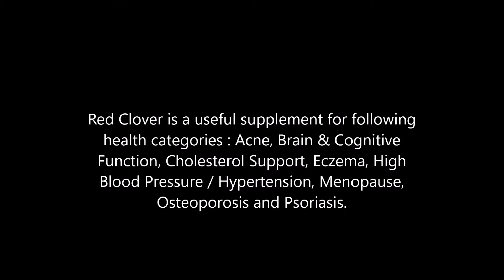Red Clover health benefits